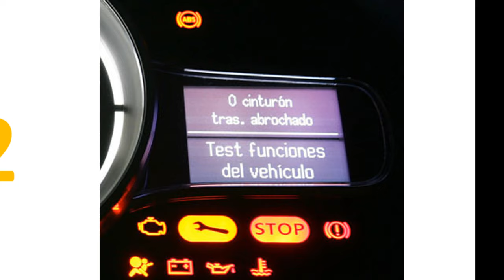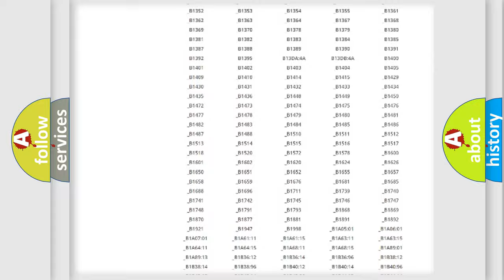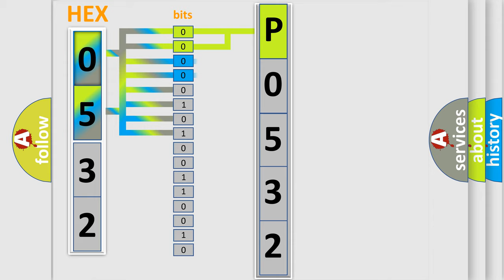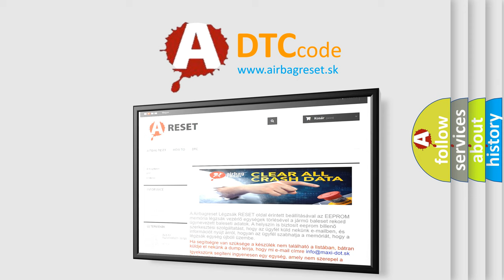DTC Lexus P0532 Short Explanation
Contents:
0:21 Basic DTC analysis according to OBD2 protocol standard.
1:48 Insight into programming
2:58 A diagnostically understandable description of the Diagnostic Trouble Code
3:05 Basic error definition

Make:
Lexus
Code:
P0532
Definition:
High Speed CAN Communication Bus
Description: